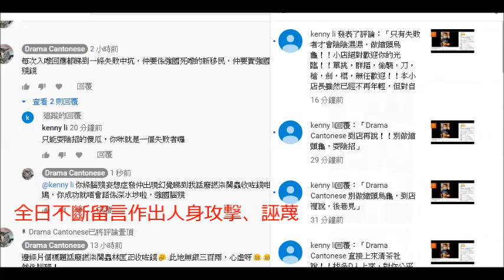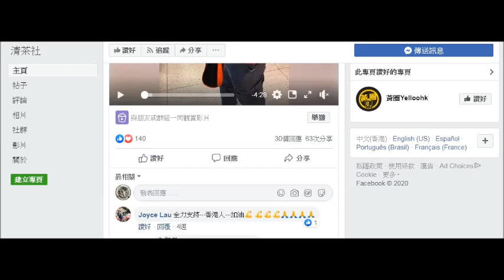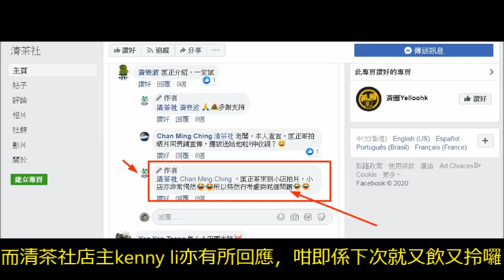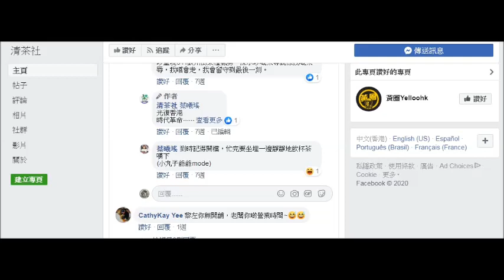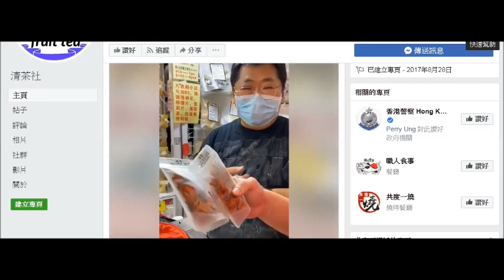20200503 啤梨頻道不可信，因為身有屎出爾反爾，主持人林匡正跟深水埗西九中心清茶社店主kenny li有利益輸送而鳩吹係黃店呃錢